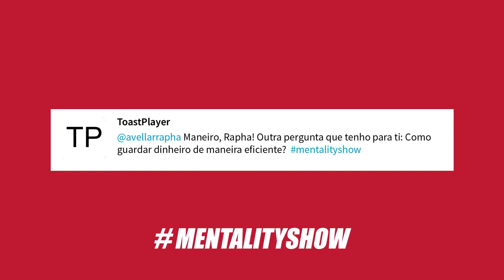GUARDE DINHEIRO DE MANEIRA EFICIENTE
Empreendedorismo e Marketing são minhas paixões.

Muito obrigado por ter investido seu tempo aqui no vídeo. Desejo de coração que você se dedique a assistir os vídeos que eu posto aqui todos os dias.

Deixe seu comentário, eles são tudo pra mim. É o meu oxigênio, literalmente. Por isso, tire um tempinho pra dar um "olá"  ;)

► Se você ainda está na dúvida de quem sou eu, chega junto e entenda minha história, aqui:

"Rapha Avellar é um empreendedor serial e CEO da Avellar Media, uma das agências de publicidade mais inovadoras do Brasil e do mundo. Além disso ele é triatleta, competidor do IronMan e está treinando para escalar o monte Everest.

Considerado um dos brasileiros mais influentes de sua geração nos temas de Empreendedorismo e Marketing, Rapha também é um dos maiores influenciadores do país nos temas de desenvolvimento pessoal e alta performance."